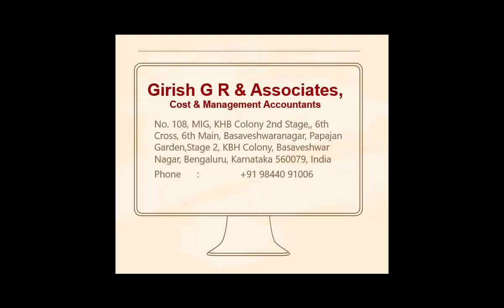Interview with professional person, CMA Girish GR. Motivational before your July2020 exam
Interview with professional person, CMA Girish GR. Motivational before your July2020 exam (Inspiration and Motivational Video for CMA/CA/CS students)

This new initiative is to extract information from experienced professionals which in-turn should be a motivational factor. More tips and strategy are extracted from professionals with regards to examination preparation, strategy for writing examination, tips/tricks for qualifying CMA, which can be used as a base by aspiring CMAs and build their own strategy for their examination.

If you think any further input required from this guest, you can ask the same in the below comment section and will be answered by them soon.

Important questions asked in the Interview:(not in order)
a. Reason for joining CMA?
b. CMA Journey
c. Practice vs., Job?
d. Your strategy for qualifying CMA?
e. Smartness in CMA journey?
f. And other important question, watch the video for more.

PS: Watch video for quality question and experiences, which helps you to sail your CMA journey smoothly.